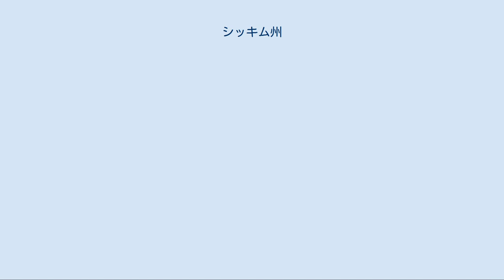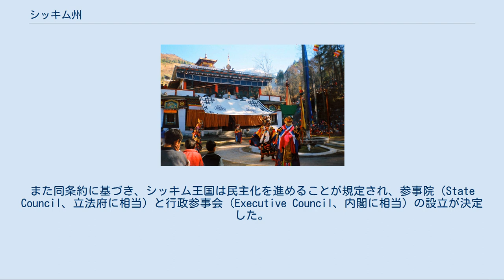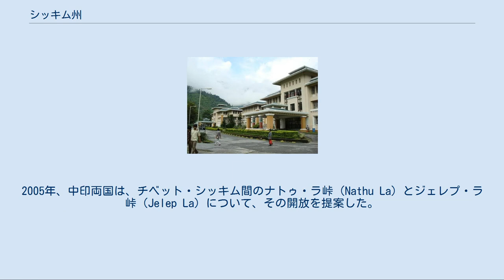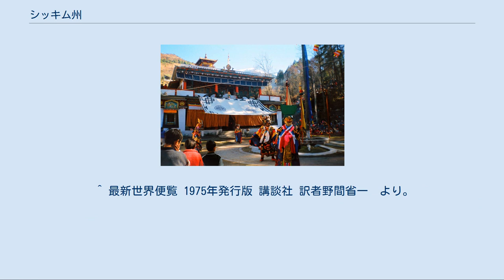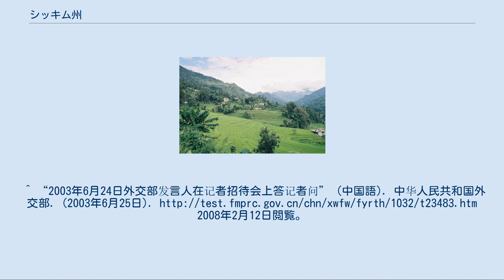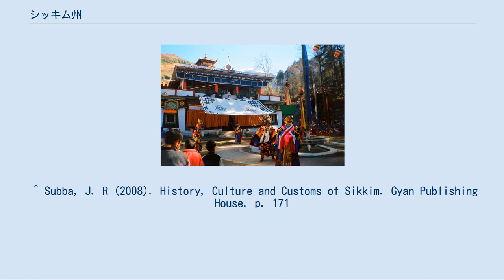シッキム州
シッキム州（シッキムしゅう、英語: Sikkim）は、インド北東部の州のひとつである。
中国語（漢字）では錫金と表記し、ヒマラヤ南麓のネパールとブータンの間に位置する。
かつてシッキム王国だった歴史的な経緯により、インド28州のうち人口最少、面積はゴア州に次いで2番目に狭い小さな州となっている。
 詳細は「シッキムの歴史」を参照 詳細は「シッキム王国」を参照 シッキムにはもともとレプチャ人が居住していた。
しかし、1642年、チベットがチベット仏教ゲルク派が主導する政権であるガンデンポタン（ダライ・ラマ政権）により統一されると、ゲルク派に対立していたチベット仏教ニンマ派の高僧と同派を奉ずるチベット人 の一部（のちのブティヤ人）がシッキムの地に亡命し、プンツォ・ナムゲルを擁立してシッキム王国（ナムゲル朝）を建国した。
チベット人の亡命政権だったことからチベットはシッキムを属国とし、チベットを属国としていた清朝もシッキムを自らの属国とみなすという複雑な状況となっていた。
 1706年、 ブータン王がカリンポン一帯を奪い取り、現在の地名に変更した。
1780年代後半、ネパールから来たグルカ族がダージリンとカリンポンに侵攻し、1788年までに一帯を支配した。
イギリス領インド帝国時代になると、ネパールがイギリスとシッキムにとって共通の敵とみなされた。
イギリス東インド会社がネパール（ゴルカ朝）に侵攻したグルカ戦争（1814年 - 1816年）でスガウリ条約が結ばれ、シッキムの王ツグプ・ナムゲルがダージリンとカリンポンの奪還に成功した。
 その一方でイギリスはチベットとの交易も模索し始め、シルクロードのあるシッキムはその中継点として理想的といえた。
それは南下しつつあるロシア帝国がチベットとの関係を深めようとすることを牽制する意味があった。
 1840年に隣国の清がアヘン戦争になると、緩衝地帯の西に位置するラダックに当時あったシク王国とチベットの間で清・シク戦争（1841年 - 1842年）が行われた。
しかしその直後、イギリスとの間で第一次シク戦争（1845年 - 1846年）及び第二次シク戦争（1848年 - 1849年）が行われ、シク王国は滅亡し、ジャンムー・カシミール藩王国が誕生した。
 1849年、シッキムは南部のダージリン地方を当時の35,000ルピーでイギリスへ割譲させられた。
チベットは、イギリスと隣接する領域が西部だけでなく東部にもできることに脅威を感じ反発したが、イギリス軍がチベット軍を撃退、1861年には清朝との間でシッキムをイギリスの保護国とすることが定められた。
1866年、フランスによる雲南省経由通商路の調査がきっかけとなって、雲南問題で知られるイギリス、フランス、中国間の紛争が始まると、イギリスの主な関心はより豊かな雲南方面へと移っていき、この地域に求められる役割はインド総督府の避暑地となった。
しかし1888年のシッキム遠征で初めてチベット軍と戦闘になり、英国のチベット遠征の前哨戦となった。
この時期に茶葉栽培のためにネパール人が労働力として大量に移住し、ブティヤ人を凌ぐ人口を擁するようになった。
 1975年時のシッキム王国の基礎情報。
 1947年にインド連邦が独立すると、シッキムにおけるイギリスの地位はインドが継承することとなった。
1950年にシッキムはインド・シッキム条約を結び、外交と防衛、通信をインドに委ねる保護国になった。
また同条約に基づき、シッキム王国は民主化を進めることが規定され、参事院（State Council、立法府に相当）と行政参事会（Executive Council、内閣に相当）の設立が決定した。
 しかし王国を支持するブティヤ・レプチャ・チベット系の人口が25%に対し、労働力として流入していたネパール系が75%を占める人口比率では、民主化が実現した場合はネパール系が主導権を掌握することが王国内で危惧されたことから、シッキム王国政府は参事院議席のコミュナル別割当を実施した。
すなわち全17議席のうち6議席を「ブティヤ・レプチャ系」に、6議席を「ネパール系」に分配してこれを選挙議席とし、残る5議席を国王による親任と定めた。
ネパール系住民を主体とする政党は不平等な選挙制度に不満を抱いたが、第11代国王タシ・ナムゲルは親インド姿勢をとっていたため、インドも彼の治世においてはコミュナル選挙制度を支持していた。
 しかし1963年にタシ・ナムゲルが崩御し、皇太子パルデン・トンドゥプ・ナムゲル（以下、...